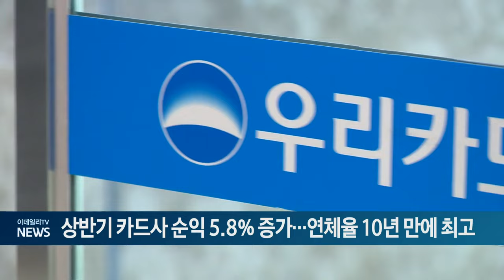상반기 카드사 순익 5.8% 증가... 연체율 10년 만에 최고 (20240827)